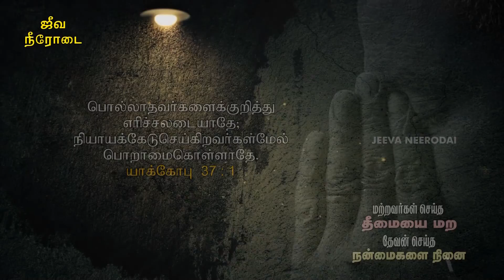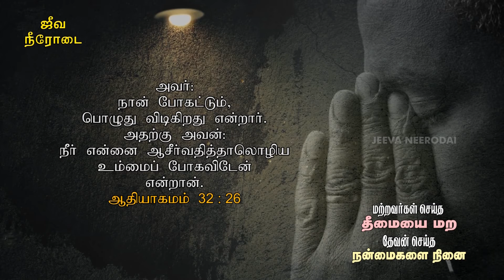SUNDAY MESSAGE (19-05-2019) | EVIL DONE BY OTHERS FORGET - GOOD THINGS DONE BY GOD REMEMBER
மற்றவர்கள் செய்த தீமையை மற - தேவன் செய்த நன்மைகளை நினை | EVIL DONE BY OTHERS FORGET - GOOD THINGS DONE BY GOD REMEMBER | TAMIL CHRISTIAN MESSAGE | TAMIL CHRISTIAN SERMONS | BIBLE SERMON | SUNDAY MESSAGE | Do you want more Tamil Christian messages and Tamil Christian Bible studies SUBSCRIBE with US

OUR ADDRESS

Bro.SAMSON PAUL,
LIVING STREAM MINISTRIES
126,Muthaiya Mudaliyar Street,
Muthailpet, PUDUCHERRY- 605 003.